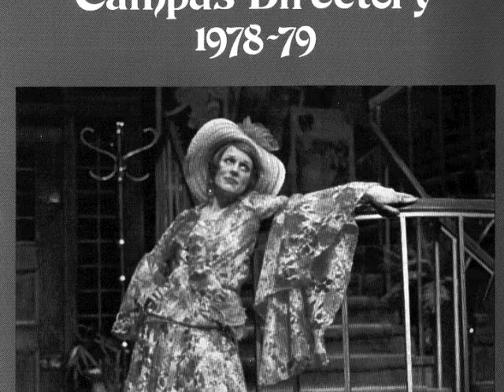Marcia Murdock Gardner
Signature Theatre mourns the loss of our beloved Education Director,
Marcia 'Marsh' Gardner.

Over her 23 year history of working for the theatre -- she appeared on stage, was tireless in her help with local playwrights, started new free arts programs for the community and founded our award-winning Signature in the Schools program.

She touched thousands of lives with her generous spirit, smiling face and fearless talents.

She has left an amazing legacy and we will miss her every day.
We are so honored to have been a part of her amazing journey.

Marcia's Signature career began when she appeared in the first ever Signature production, Mill Fire, and continued later with performances in Angels in America and Poor Superman, for which she received a Helen Hayes nomination. On the other side of the footlights, Marcia initiated Signature's play reading series, beginning in 1991 and continuing through 2005. She then served as Signature's Literary Manager from 1992 to 2003 and Casting Director from 1999 to 2005, followed in 2006 by becoming Education Director. Her work at Signature also includes dramaturgy for John Strand's The Diaries (Charles MacArthur Award nomination), Three Nights in Tehran, Otabenga, Norman Allen's In The Garden (Charles MacArthur Award), Melville Slept Here, Waiting in Tobolsk (both nominated for the Charles MacArthur Award), and Nijinsky's Last Dance (Helen Hayes Award for Outstanding Play), Grace Barnes' Zander's Boat, and Roland Reed's Vera, which she also directed (Mary Goldwater Award for outstanding production). Prior to coming to Signature, Marcia taught at The University of Minnesota and Hamline University where she was also Director of Theater. As an actor, she appeared at The Guthrie Theatre, Berkeley Rep, Cleveland Playhouse, Minneapolis Children's Theatre and Colorado Shakespeare Festival. A graduate of the American Academy of Dramatic Art in NYC and the University of California at Berkeley, she held MFA degrees in directing and playwriting from the University of Minnesota. In 2008, she received the WETA Hometown Hero Award for her work with students.

In addition to her artistic contributions as a director, dramaturg and actor, Marcia leaves an incredible legacy through Signature's education program, including the flagship program Signature in the Schools (1998 The Washington Post Award for Distinguished Community Service and the 2005 Arlington County Board of Education Outstanding Partnership Award). Signature in the Schools develops and produces an original one-act play with students from Wakefield High School and is performed for audiences from Arlington High Schools. Other education projects in the Arlington schools include technical and audition workshops, a playwriting program, as well as resource guides to accompany the Signature in the Schools original scripts on historical subjects and events. Education programs also reach out to young theatre artists across the country. Overtures Musical Theater Institute is Signature's intensive two-week training workshop for young musical performers that is held every summer at Signature Theatre.